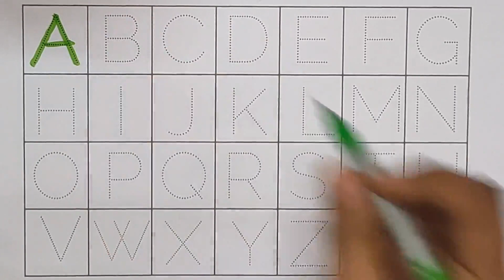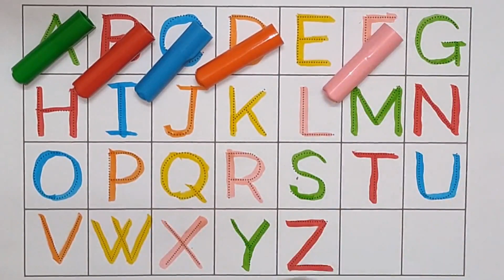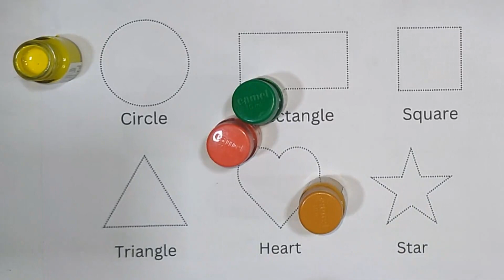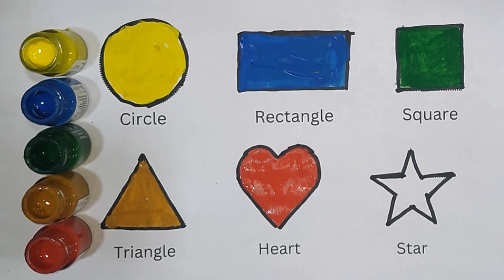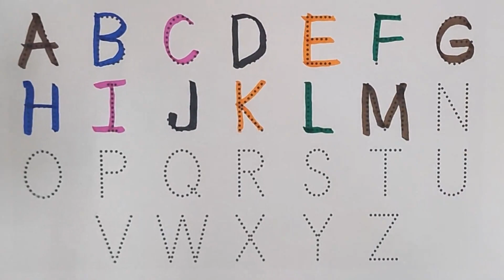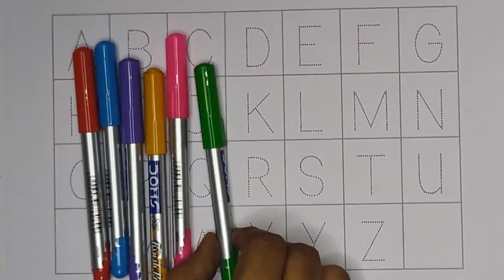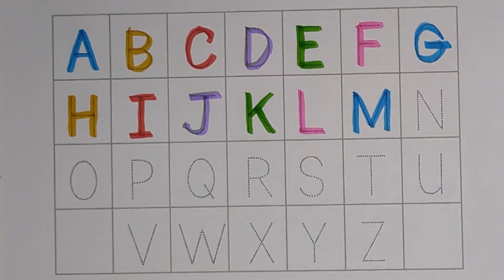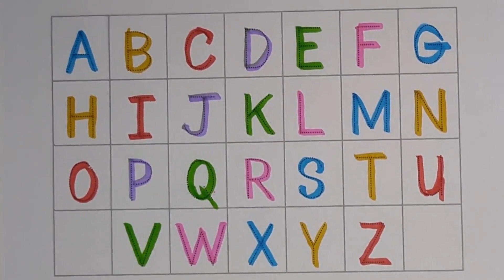Counting 1-100 songs for kindergarten | 1 to 100 counting song in english | learn to counting, abc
Counting 1-100 songs for kindergarten | 1 to 100 counting song in english | counting | numbers, abc
toddler learning video song numbers
toddler learning video
counting numbers song nursery rhymes 1-100
own two three
123 numbers
1 to 100 counting